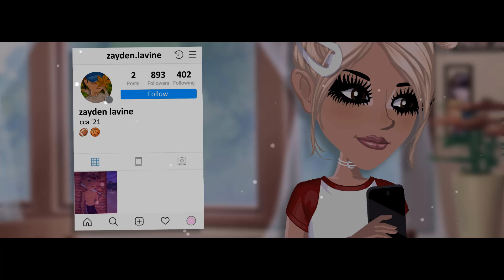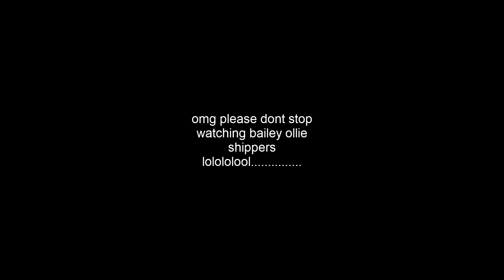bliss | episode ten (season finale) | msp series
✧･ﾟ: *✧･ﾟ:*✧･ﾟ: *✧･ﾟ:*✧･ﾟ: *✧･ﾟ:*

HII OMG ok i am so scared to upload this lolololol I AM SO SORRY TO WHOEVER SHIPPED THEM please don't hate me and stop watching aHEH. Also that fight scene with bailey and aella is so trash please dont laugh SLFSIJGUS. Anywayy, I hope you enjoyy! And try not to spoil it for people in the comments if you're reading this!! Or..just don't look at the comments before watching the video, it may ruin it for you :))

𝒙𝒐𝒙𝒐♡

faq 🔪💋
✂️editor(s): camtasia studios 9, alight motion
✂️thumbnails: paint.net